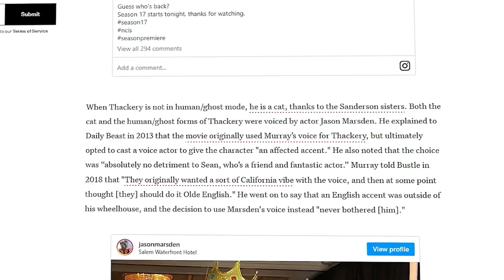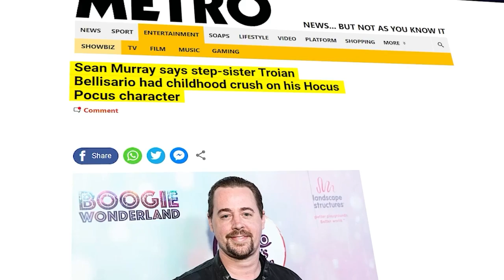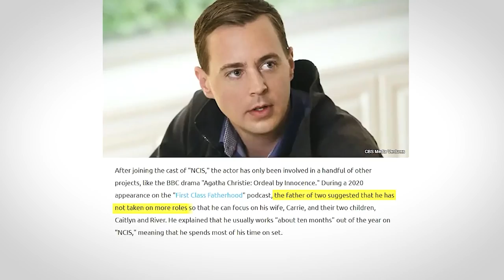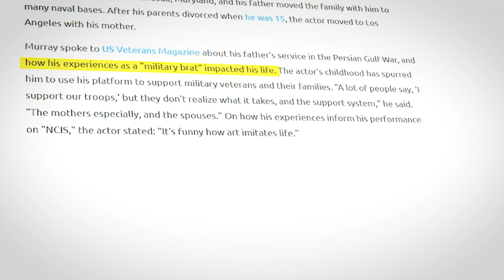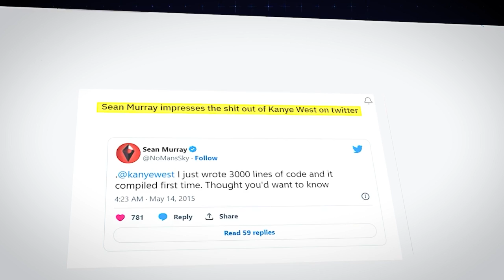SHOCKING Sean Murray Facts Only REAL Fans Know..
Welcome back to Film Recall, today on the channel we're going to be talking about SHOCKING Sean Murray Facts Only REAL Fans Know, if you're excited to learn more about this then make sure you watch the whole way through because you don't want to miss the details we have for you!